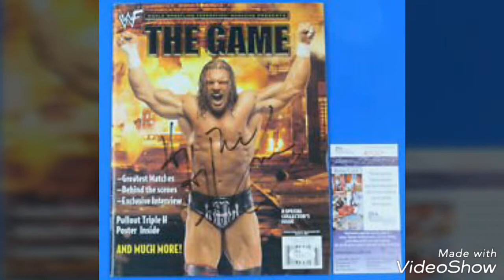Title. CJ. W